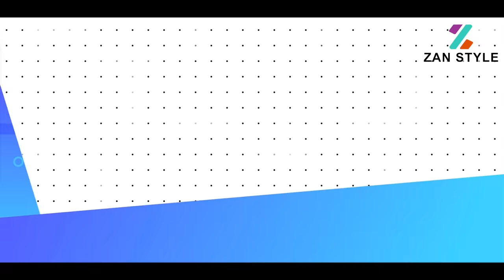দেশী People in শীতকাল 2 || Desi People in Winter 2 || Bangla Funny Video 2022 || Zan Zamin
Here is another new video : "দেশী People in শীতকাল 2"*

Editing & Color : Zan Zamin